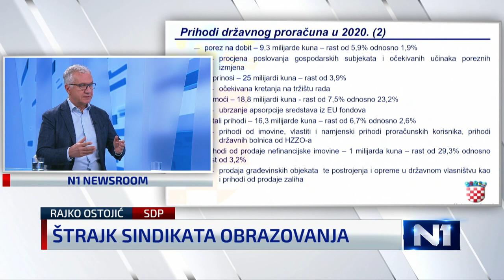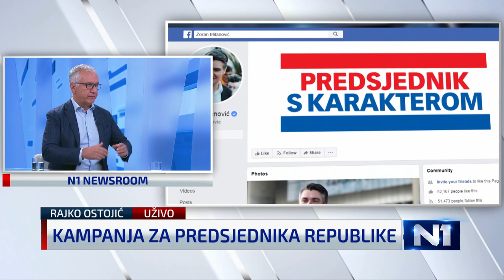Rajko Ostojić: Parlamentarni izbori na ljeto, a na njima će pobijediti SDP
Potpredsjednik SDP-a Rajko Ostojić  gostovao je u današnjem Newsroomu. Između ostalog komentirao je i skorašnje predsjedničke izbore. Smatra da će utakmica biti neizvjesna i da će tri vodeća kandidata (Milanović, Škoro, Grabar Kitarović) imati između 25 i 27 posto, pa će za drugi krug odlučivati detalji. Također smatra kako će se Andrej Plenković odlučiti raspisati parlamentarne izbore u svibnju koji bi se onda oni održali u srpnju. Misli da će time izbjeći sindikatima povećati koeficijente, jer od uredbe, tvrdi, neće biti ništa, a i izbjeći će i svoje unutarstranačke izbore.